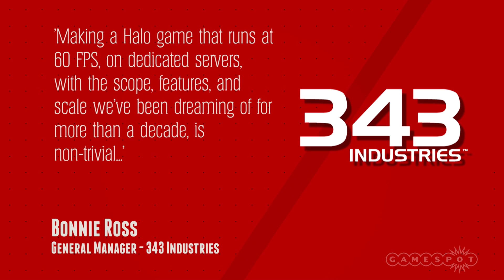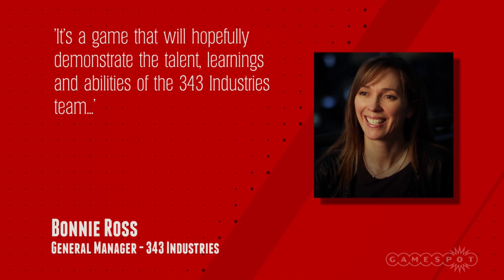Halo 5 Confirmed for 2015 Release on Xbox One - GS News Update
Halo 5: Guardians isn't coming out this year, but the Halo "journey" will continue in 2014, while the Halo TV series will begin in fall 2015.

Follow Halo 5: Guardians at GameSpot.com!